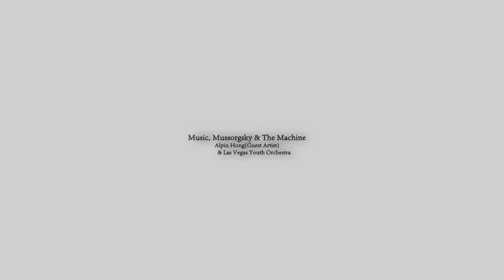"Pictures at an Exhibition" Performed by Alpin Hong with LVYO Philharmonic & Concert Strings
Performed by Alpin Hong with LVYO Philharmonic & Concert Strings
"Music, Mussorgsky & the Machine"
Saturday, Oct. 25th, 2014 - 7pm
Henderson Pavilion
200 S. Green Valley Parkway